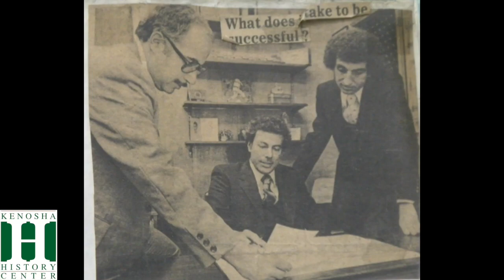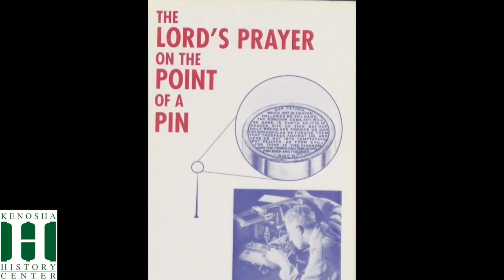"Kenosha Voices," Keith and Lance Pauley/Famco Corporation, recorded Oct 6, 2022.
"Kenosha Voices" is an oral history project of the Kenosha County Historical Society, in conjunction with Kenosha Community Media.  “Kenosha Voices” aims to record, preserve, and share stories from Kenoshans who have lived and worked in the community. Each interview will be preserved in the Kenosha History Center archives, shared on the Kenosha History Center YouTube channel, and broadcast by Kenosha Community Media.

The Kenosha History Center is looking for people willing to share their history and experiences for the project. Anyone who is interested in participating in the project and sharing their story should contact the Kenosha History Center by emailing .

Kenosha County Historical Society is a campus of two buildings with four exhibit galleries, a gift shop, staff offices and our Archival facility. The Kenosha History Center houses the main offices, three exhibit galleries, the gift shop and our Archives. The Southport Light Station, located next to the History Center building, features the fourth gallery.

The Southport Light Station is composed of the 1866 historic lighthouse and the adjacent 1867 historic Lighthouse Keeper's home. Both floors of the Lighthouse Keeper's home have been restored to a 1908 time period. The Southport Light Station Museum focuses on the shipping industry, fishing, lighthouse keepers and the live saving station. The Southport Light Station Museum is open mid May through the end of October.

Kenosha History Center Hours

Tue - Fri: 10:00 am → 4:30 pm
Closed Holidays

Southport Light Station Museum Hours

Open May - October.
Closed Mon-Wed & Holidays